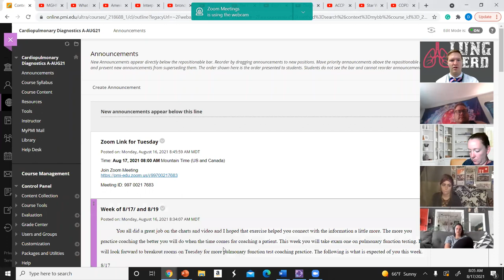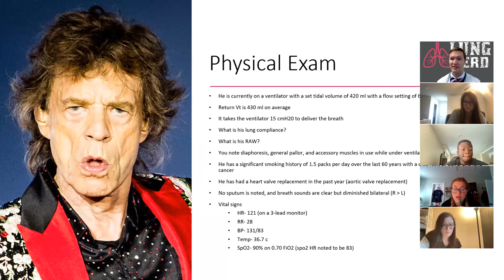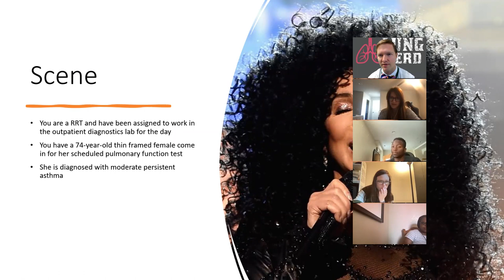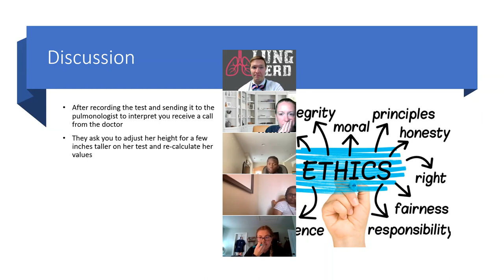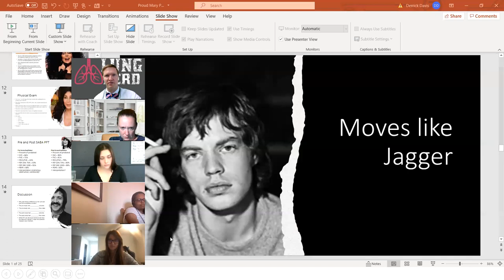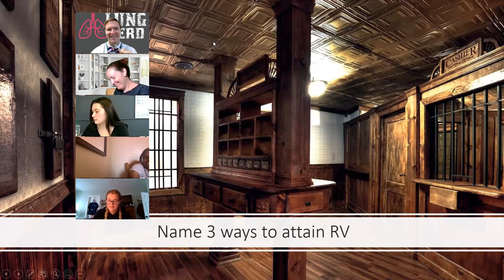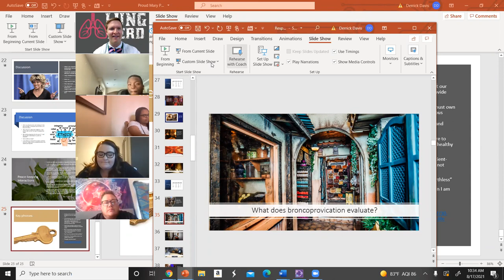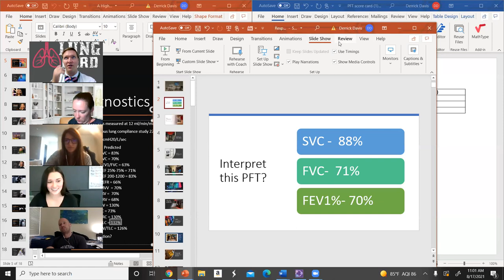Zoom 8/17 (Exam1 prep and case studies)